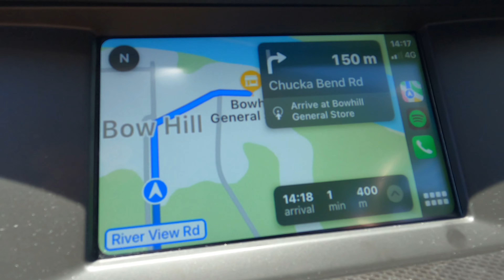Murray River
Crossing the Murray River using the ferry from Mannum, via Younghusband & Bowhill, then back over using the ferry at Walker Flat